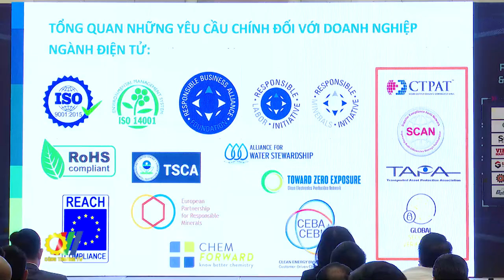Sản xuất tinh gọn - yêu cầu mới cho các doanh nghiệp điện tử Việt nam sau đại dịch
Theo Cục Đầu tư nước ngoài - Bộ Kế hoạch và Đầu tư, 5 tháng đầu năm 2022 Việt Nam ghi nhận 578 dự án mới được cấp giấy chứng nhận đăng ký đầu tư, trong đó ngành công nghiệp chế biến chế tạo dẫn đầu với 6,8 tỷ USD, chiếm gần 60% tổng vốn đầu tư đăng ký. Đây là những tín hiệu khả quan, mở ra nhiều cơ hội để các doanh nghiệp điện tử Việt Nam tham gia sâu hơn vào chuỗi cung ứng toàn cầu sau đại dịch…